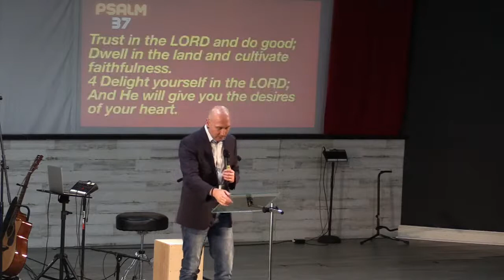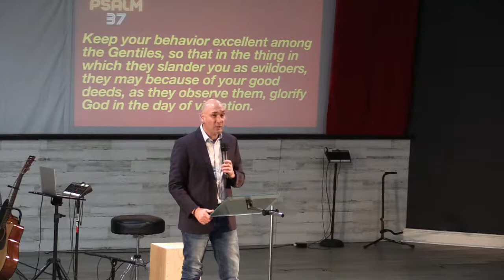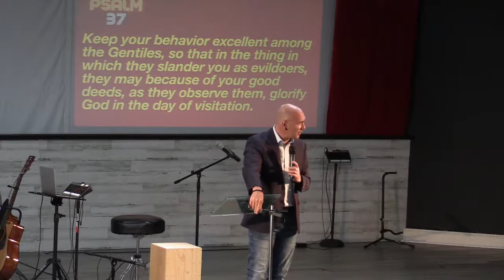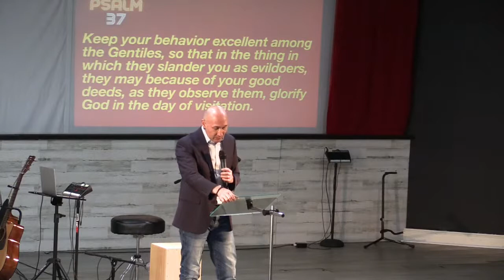Psalm 37: Living as Christians in the Culture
What does it mean for a Christian to live in the culture? How do we do that? Today, we look at Psalm 37 for a few of those answers.